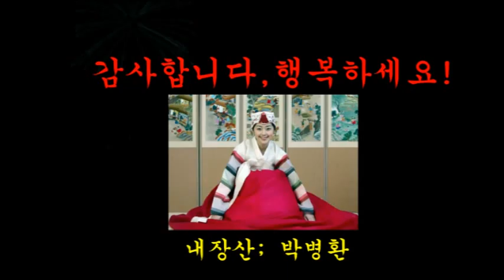아름다운 수원화성 성곽